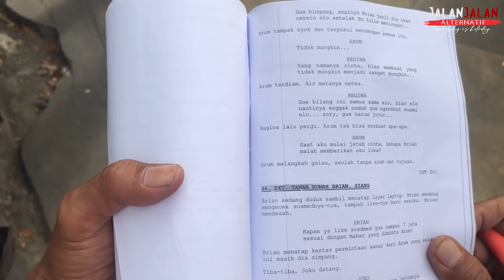Ngevlog Bareng SITI BADRIAH KRISJIANA saat Syuting FTV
FTV SITI BADRIAH KRISJIANA Awalnya Dikasih Mawar Akhirnya Dikasih Mahar BTS Endik Koeswoyo

Penulis Skenario Endik Koeswoyo